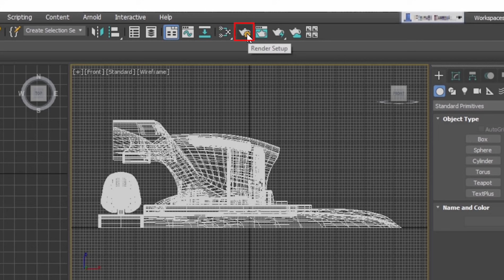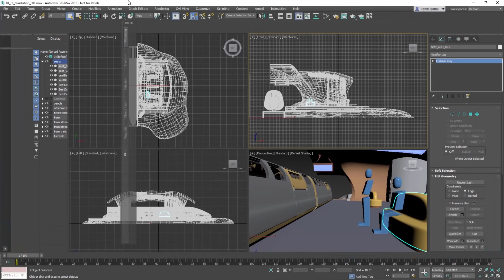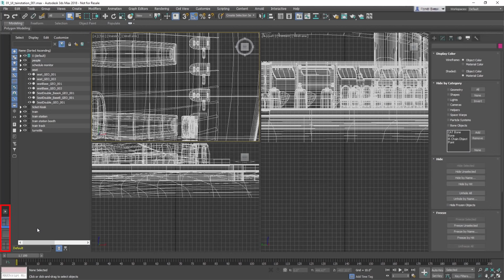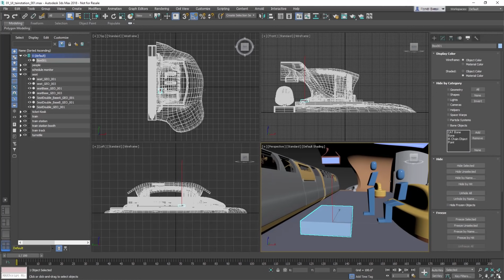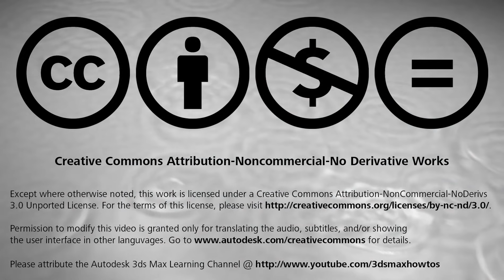3ds Max Getting Started - Lesson 01 - Touring the UI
Description: If you are new to 3ds Max, follow the lessons in this Getting Started series and learn the basics. Topics include navigating in 3ds Max, modeling, animating, texturing and lighting a finished scene. We strongly advise you to follow these lessons in sequence, from first to last, before moving to more advanced topics in other playlists. This first lesson introduces the user interface of 3ds Max 2018
Level: Beginner
Recorded in: 3ds Max 2018